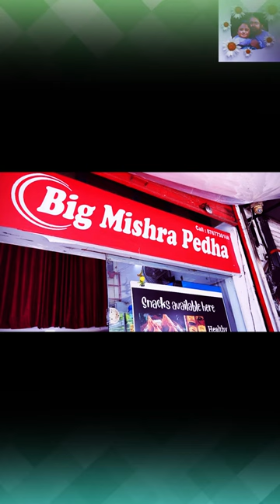Sweets in Goa I Big Mishra Pedha I Namkeen I Mithai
Sweets in Goa I Big Mishra Pheda I Namkeen I Mithai
sweet shop in goa
best sweet shop in goa
goa sweet shop
goa shops
going to sweet shop
sweets in goa
street food
samosa
namkeen
mithai